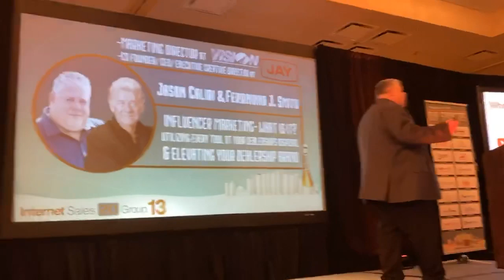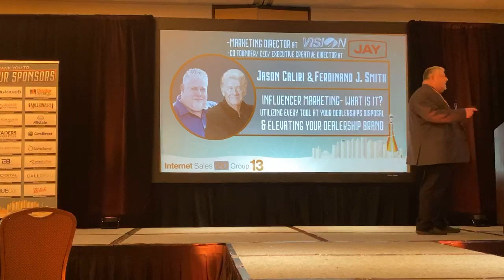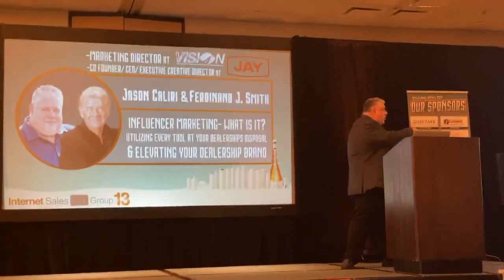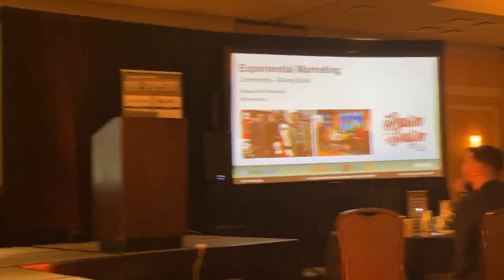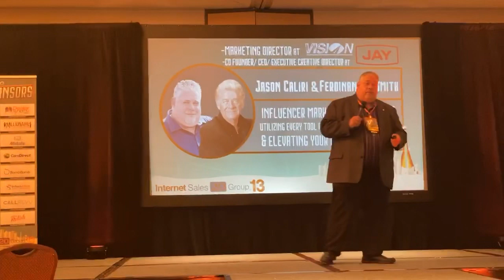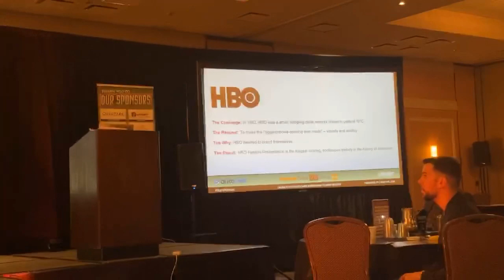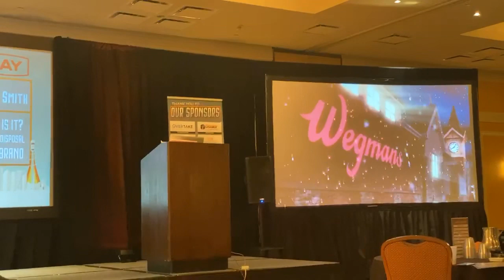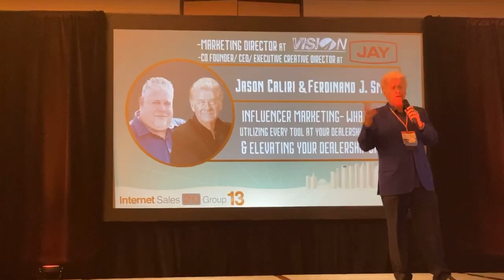Emmy Award Winning Director / Composer & Marketing Director of 10 Roof Top Dealer Group At IS20G 13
Emmy Award Winning Director / Composer, Ferdinand Smith & Jason Caliri, Marketing Director of Vision Automotive Group, A 10 Roof Top Dealer Group From Upstate New York Were Featured Speakers at the Internet Sales 20 Group 13, Automotive Sales Training Conference in Houston, Texas. They Spoke about Marketing and Advertising.